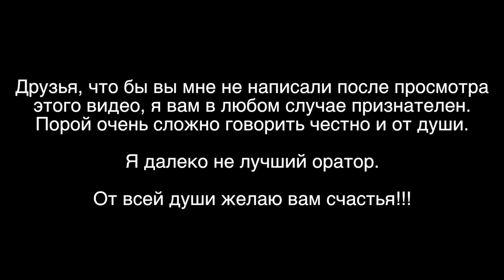Я НЕ БИЗНЕСМЕН [От Сердца]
Разговор по душам, вся правда обо мне в этом видео в рубрике От сердца. Я не бизнесмен и не миллионер - это факты обо мне. Я про осознанность и принятие себя. Как найти свой путь и идти путем сердца. Поговорим про бизнес, успех и популярность. Как это воспринимается людьми и как бы я хотел, чтобы воспринимали меня. Вы спрашиваете меня про предназначение. И я вам скажу, что я сам ищу свое предназначение. И я делюсь с вами как его найти, как слушать свое сердце. Расскажу вам свои жизненные принципы, про мои результаты и достижения. Как поменяется мой формат видео и для чего я все это делаю. Поговорим про законы жизни и работу над собой. Это моя история и мой путь саморазвития.

★Мои проекты★

Немного обо мне:
Автор книг, предприниматель, видеоблогер. Учусь на психолога. Родился и живу в Санкт-Петербурге (1985 г.р.).  Окончил Государственную Лесотехническую академию по специальности менеджер-экономист. В прошлом активно занимался спортом: КМС по академической гребле. Также, увлекался лыжным двоеборьем. В институте занимался общественной деятельностью и молодежной политикой. Получил первый опыт в бизнесе. После института работал на ТВ (есть опыт на радио) и продолжал пробовать себя в разных бизнес-проектах, совмещая все это с работой ведущим на мероприятиях. На данный момент занимаюсь онлайн-предпринимательством, пишу книги и развиваю видеоблог. Женат. Есть дочь.